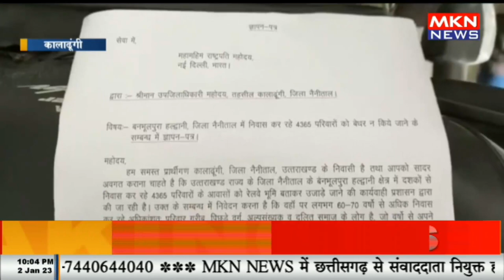अतिक्रमण मामले में लोगों ने SDM को सौंपा ज्ञापन